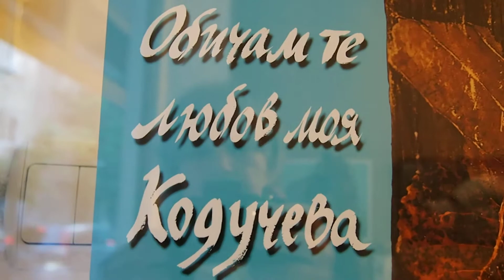Изложба "Обичам те, Кодучева, любов моя" на Анжела Минкова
Името на любимото същество , което ме опитоми  е Румяна Кодучева. Свещенното същество, откраднало сърцето ми  живя със мен, несъвършената,цели 24 земни години. Необичайно дълго за обикновена котка. Но тя не беше такава. Тя присъстваше  като „Шън Сиен“ в моя живот, защото е от рядката породата  на безсмъртните същества - животни духове, или други фантастични създания, които за кратко време се явяват в земни превъплащения, след което, се връщат в духовния свят. В древен  Сиан, днешен Тайланд , от където родом е тя, вярват, че висши същества и душите на някои будиски монаси и крале се прераждат само в  тази порода  тайски котки, за да помагат на избрани от тях хора, на които предстои навярно, въпросното съвършенство.
Тя е моята вечна любима, луният ми елмаз, музата ми, която издържа  хаотичната ми природа, не отсъпи даже и  на конкуренцията на  няколкото, останали вече в несъщественото „любими“. След като изцедихме до капчица живота и тук, Кодучева тръгна към светлината преди  пет земни месеца, оставяйки ме със все по - слаби и неразбираеми връзки с този свят. Отиде си след невероятно дългогодишната си преданост, за  да  продължи  да ходатайствата и отатък, пред Висшите, за отърваването ми  от всички степени на стардания*, и с надежда за добро прераждане. Напоследък, май започна да се появява като бяла гълъбица, която може да забележите в някои от прозведенията. Аз винаги съм била и ще съм в служба на това божество, което ме НАМЕРИ И  ПОЧЕТЕ с присъствието си в отсамното,а вярвам и в отвъдното.
Тя е тази, която ме опитоми. Обичам те, любов моя, Кодучева завинаги!